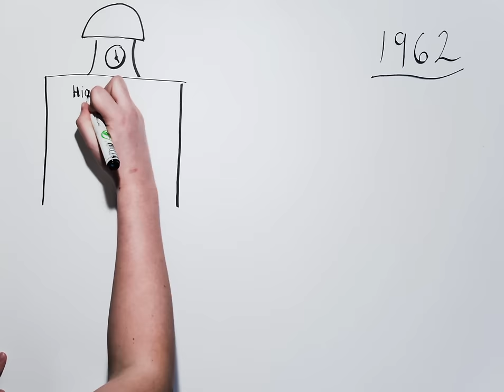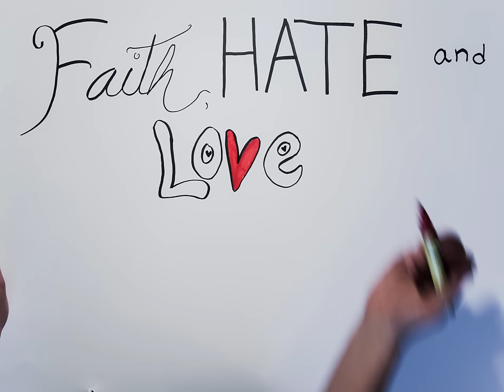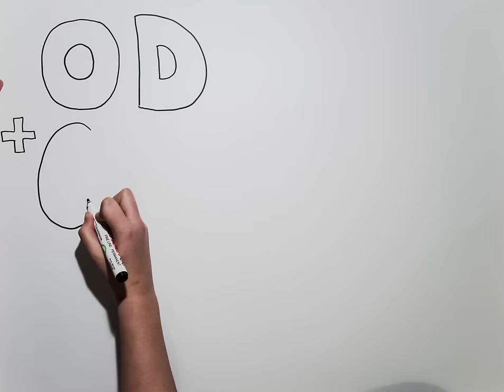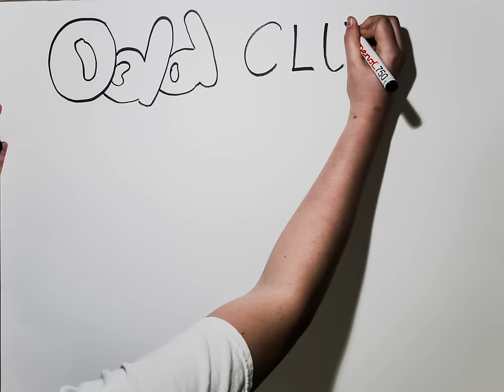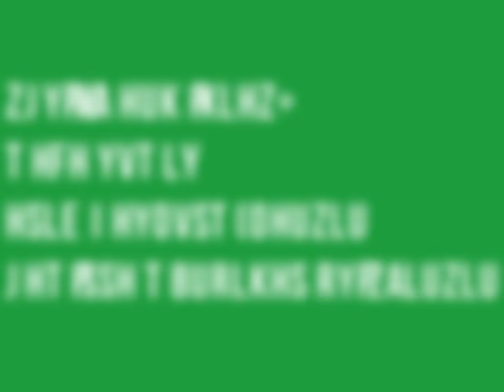Dagsværkfilm fra Copenhagen International School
En film om Operation Dagsværk produceret af elever fra Copenhagen International School:
Camilla Munkedal Kristensen, Alex Barholm-Hansen, Naya Rømer, Alexa Forsyth og Yan Pionssot.